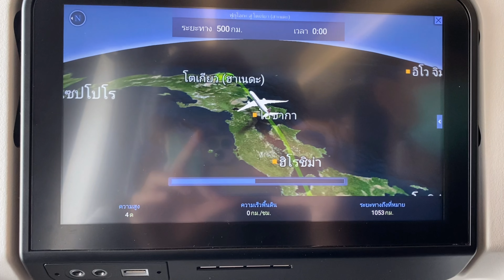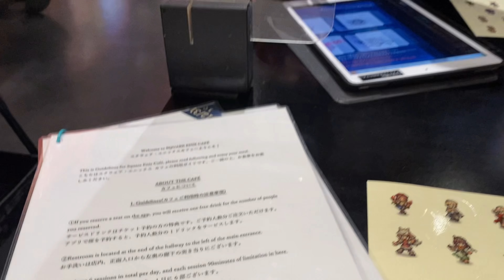🇯🇵 Vlog EP. 15 เที่ยวรอบๆ โตเกียว | Gundam Factory | Kamakura 🗻🗼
ต่อจาก Vlog ที่แล้ว
เราเดินทางจากฟูกุโอกะมาโตเกียว ✈️และแพลนเที่ยวรอบๆโตเกียว ช้อปปิ้ง เดินเล่นให้หายคิดถึง

ชมโตเกียวยามค่ำคืนในมุมสูงจาก Tokyo Sky Tree 🗼

ชมกันดั้มขนาด 1:1 ที่ Gandam Factory Yokohama 🤖

เที่ยว Kamakura เมืองริมทะเลที่น่ารัก จุดถ่ายรูปเยอะมากๆ ใช้เวลาเดินทางจาก
โตเกียวไปไม่นานมาก 🚞🐳

และแหล่งช้อปปิ้งสาวกการ์ตูนญี่ปุ่น ที่บริเวณชั้นใต้ดินสถานีโตเกียว มีของน่ารักเยอะ
มากๆค่ะ 🧸🚂